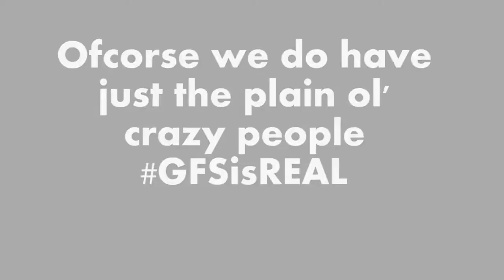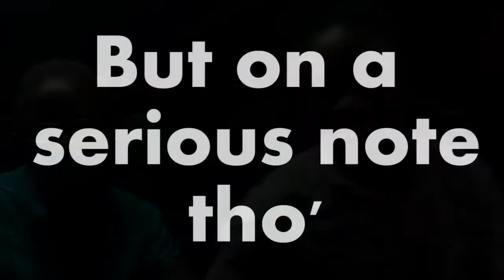AIESEC in KeMU G.F.S. campaign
Do you know of anyone suffering from Gold Fish Syndrome well you better make sure they dont forget to come for M.S.S. this Wednesday.